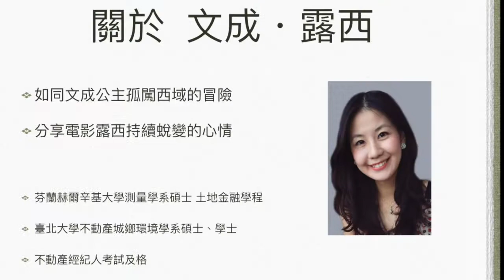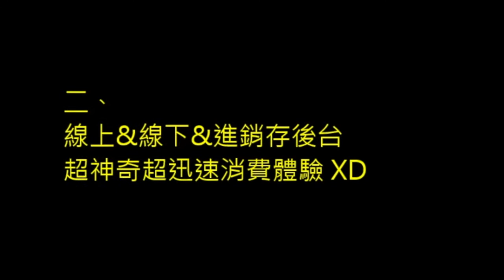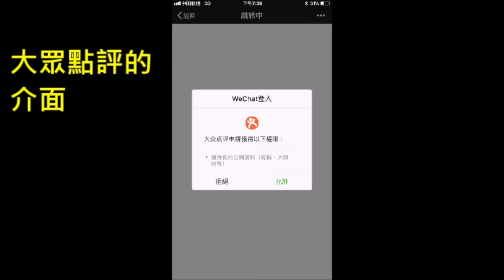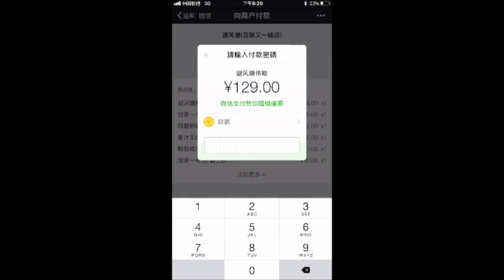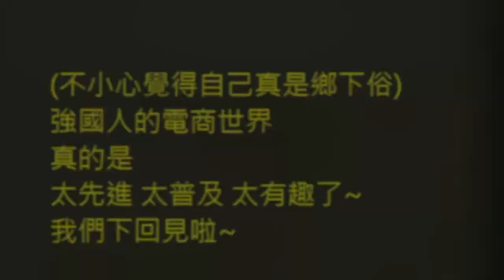文成.露西 上海連線第5集：強國零售商場的線上線下消費新體驗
從台灣赴上海工作的房地產女孩冒險記。
露西跟上回出現的復旦小美女冠臻，要帶大家體驗用手機上的百度地圖逛百貨商場，用大眾點評來點餐消費結帳，這實在是太酷了！